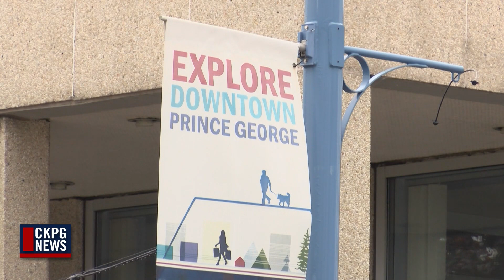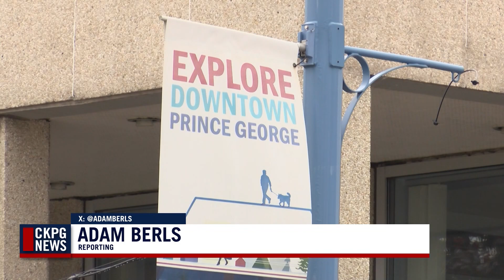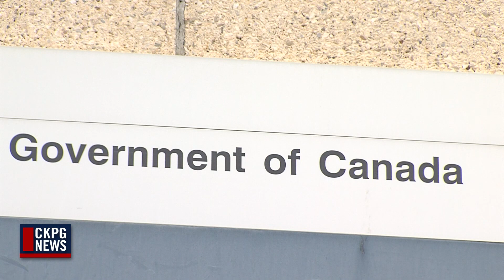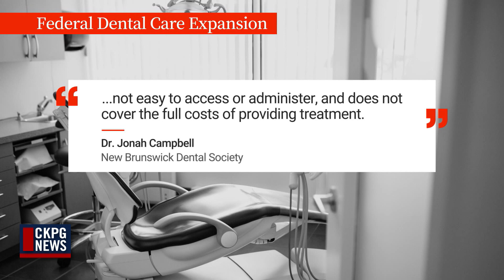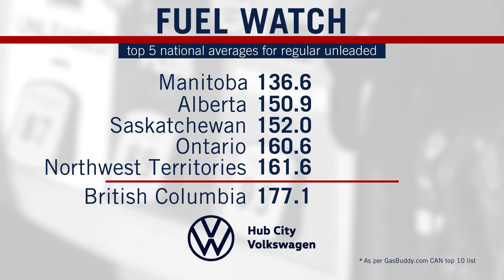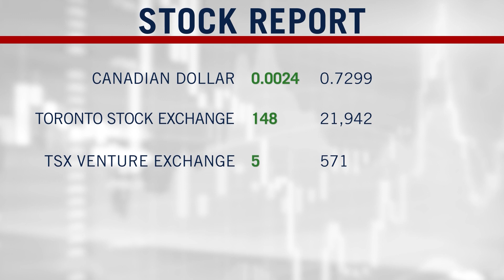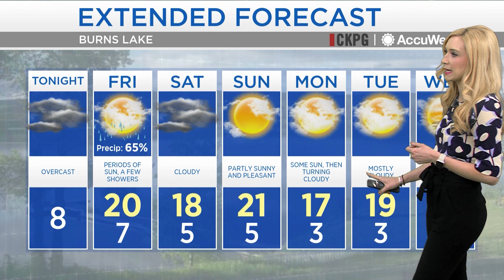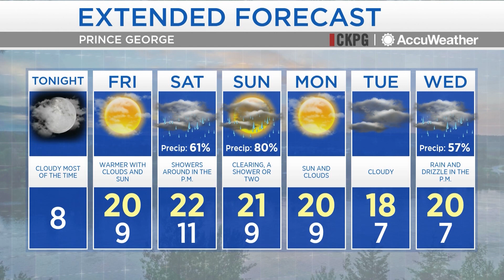CKPG News: June 27, 2024 - Keeping downtown clean and safe is priority for Downtown PG organization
On tonight's broadcast, Downtown Prince George had a busy year in 2023, we find out more about some of the challenges facing the area. Plus, Vanderhoof City Council is moving forward to apply for funding for new housing developments. Then, a local teacher was recognized for retiring after a wonderful 36 year career.